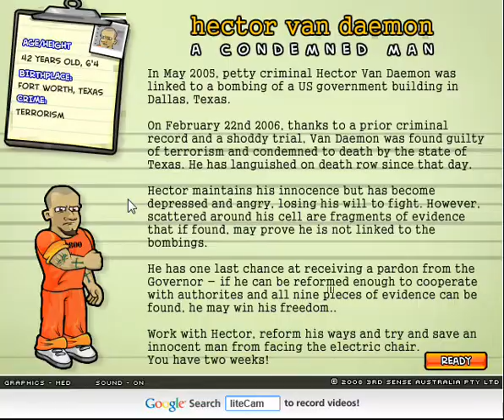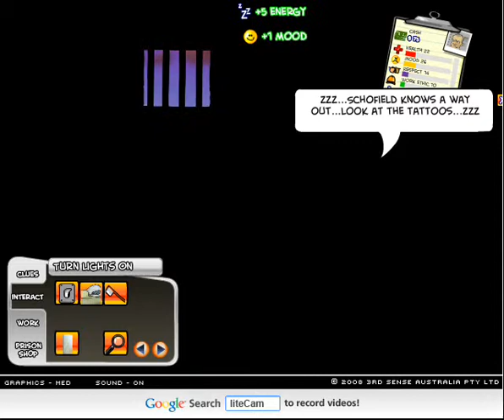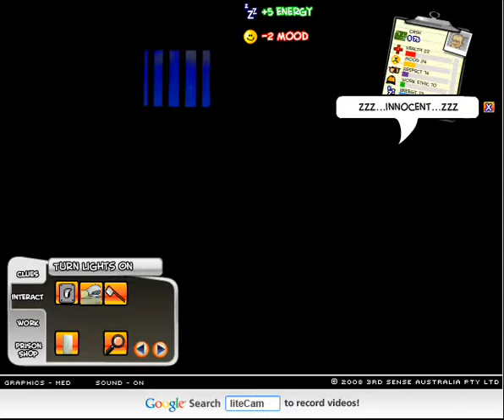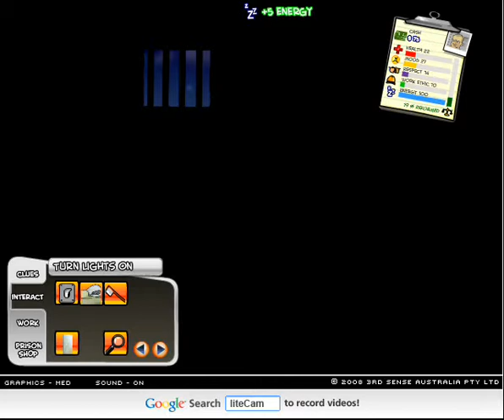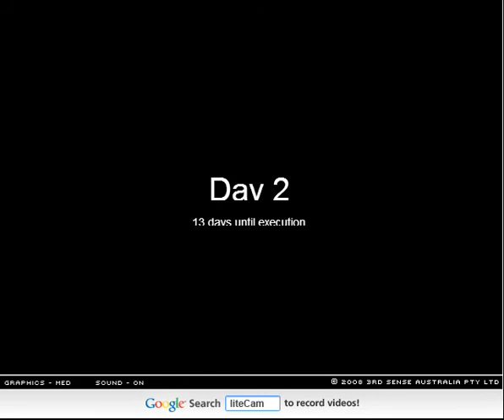Quickplay: Death Row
Gameplay video of the Internet Game, Death Row. It tells the story of one Hector Van Daemon, who was linked to a bombing of a US Government building in Dallas, Texas. He was found guilty of terrorism and condemned to death by the state of Texas. Your mission is to reform the inmate and find all the clues and evidences to prove his innocence, and spare him from the electric chair. It must be done within two weeks.

I thought of making a series of videos, but I realized there is no Pause button. But I hope this video is enough to show you what the game is like, and basically how to finish the game.